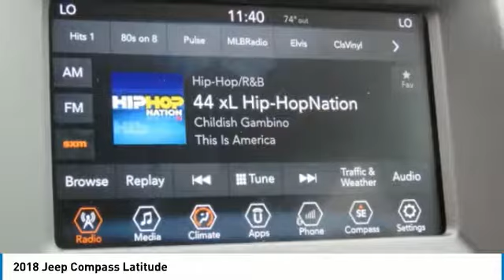2018 Jeep Compass Charlotte NC J182107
2018 Jeep Compass Latitude

Looking for the right suv? Today could be your lucky day. this 2018 Jeep Compass could be yours.